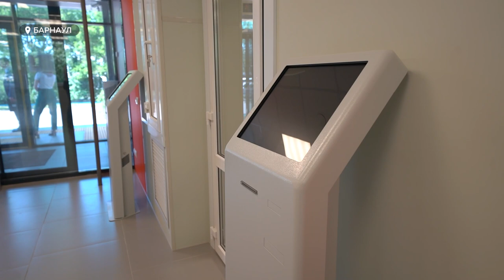Положительная оценка. Министр труда России с рабочим визитом посетил Барнаул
До конца лета Алтайский край получит 274 миллиона рублей из федерального бюджета на приобретение средств реабилитации для людей с ограниченными возможностями. Речь идет о широкой линейке продукции – от памперсов до протезов. И эта сумма закроет все потребности региона. Такое заявление сделал министр труда России Антон Котяков во время рабочего визита в Барнаул.
Какие объекты посетил глава федерального ведомства?